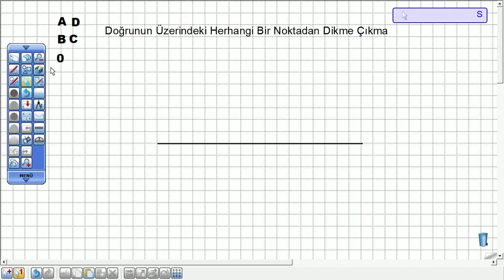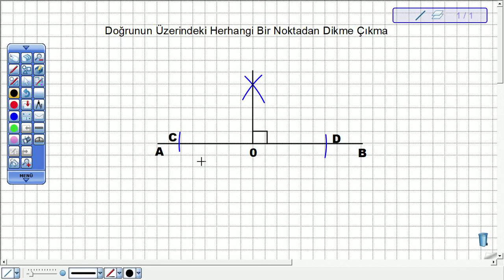Doğrunun Üzerindeki Herhangi Bir Noktadan Dikme Çıkma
Doğrunun üzerindeki herhangi bir noktadan dikme çıkmak için aşağıdaki yönergeleri uygulayınız.
• Teknik resim defterinize AB doğrusunu çiziniz.
• O noktasından doğruya A ve B yönünde iki yay çiziniz, bu noktaları C ve D olarak adlandırınız.

• C ve D noktaları merkez olmak üzere doğru üzerinde kesişecek şekilde iki yay çiziniz ve kesişen noktayı
E olarak adlandırınız.

• E noktası ile O noktasını bir doğru ile birleştiriniz. Böylece AB doğru parçasına dikme çıkmış olacaksınız.